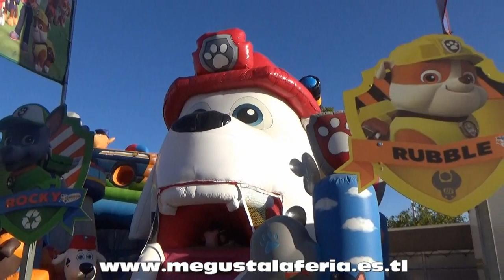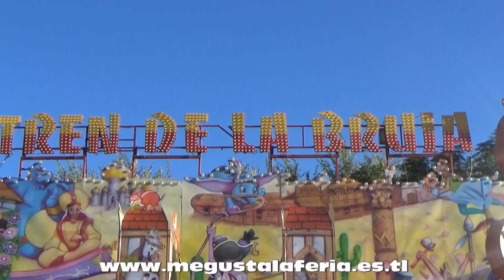Atracciones Infantiles en la Feria de San Miguel de Zafra 2.016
Diferentes Atracciones de Feria infantiles instaladas en la Feria de San Miguel de Zafra 2.016, vídeo realizado la pagina de las ferias.